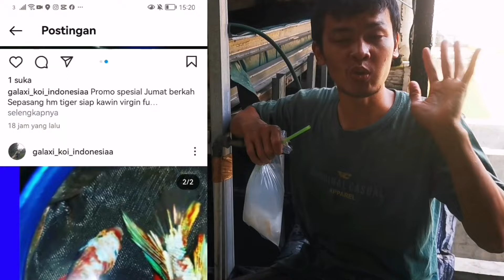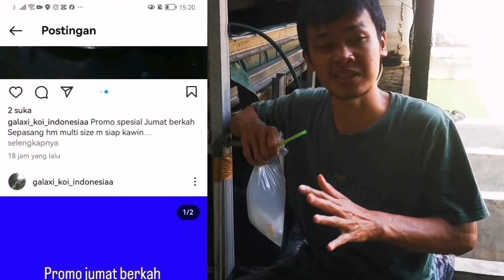Ngurus Farm Sendiri !? Apa bisa Kehandle !!! Gua ajak kalian ngurus farm